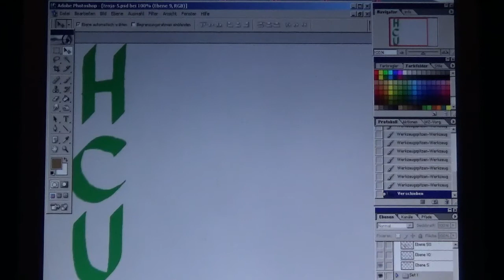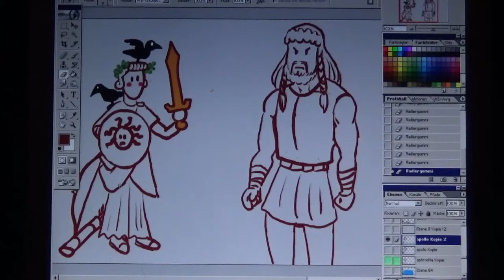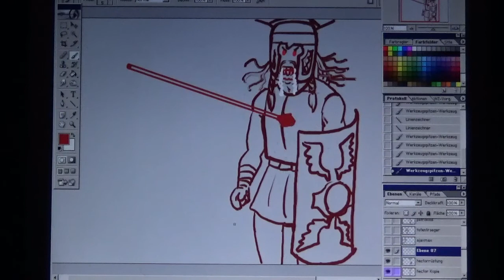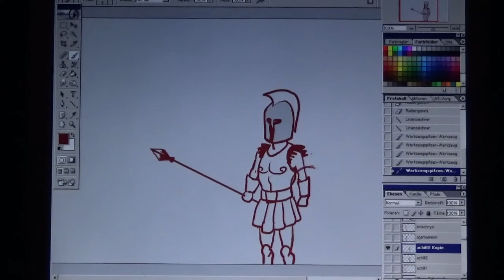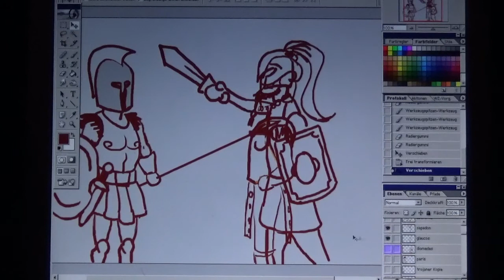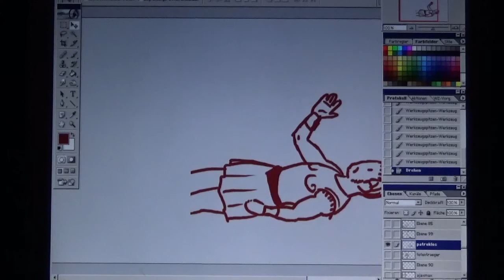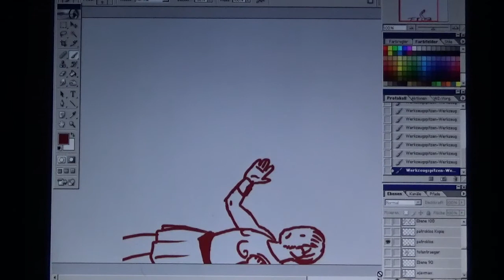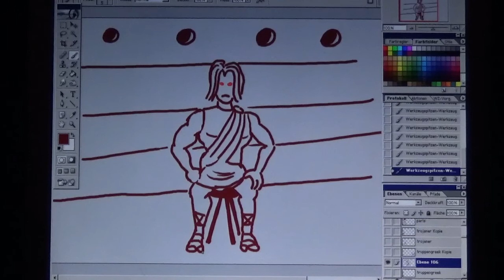Der Kampf um Troja - Die Stunde des Patroklos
Superheldenstories sind nichts gegen das, was sich vor den Toren Trojas an dem Tag ereignet, der die Wende einleitet.